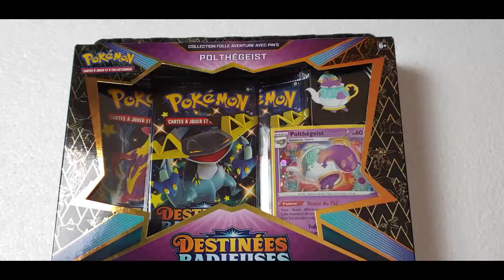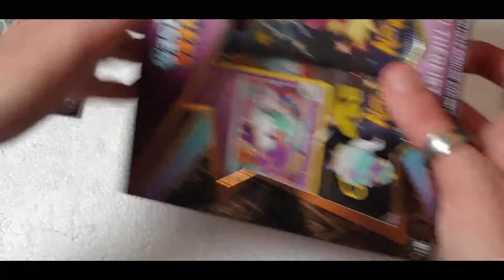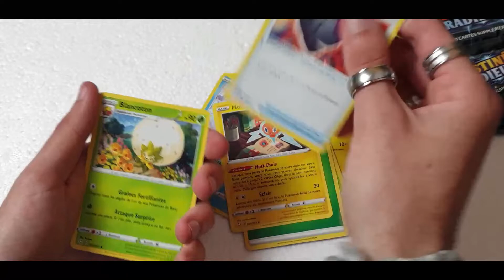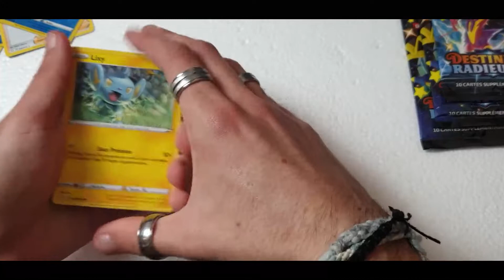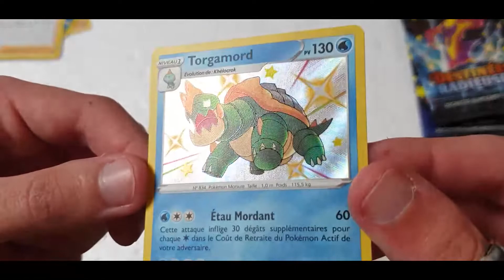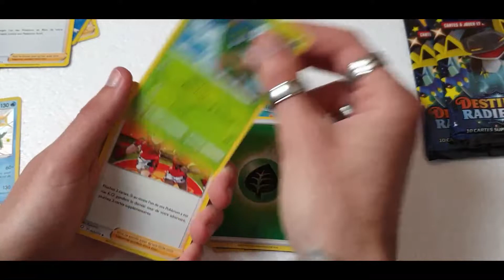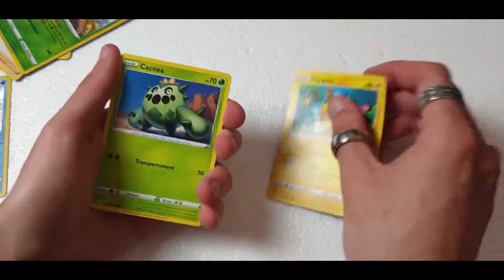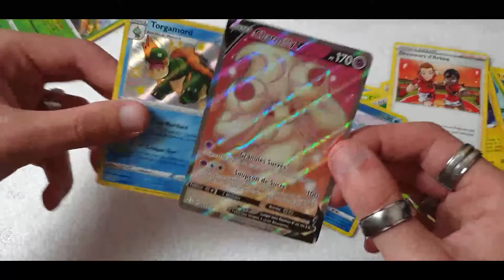Ouverture De 2 Coffrets Pokémon Destinées Radieuses 2/2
Aujourd'hui on ouvre 2 coffrets Pokémon Destinées Radieuses

184 abonées